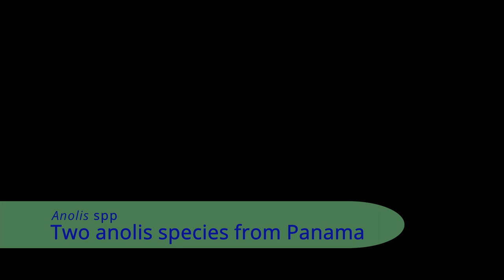Anolis lizards calling for love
These funny guys were seen during field work campaign back in 2012 at the Caribeean Coast of Panama. Co-occurring Anolis lizards are known for partitioning the canopy space. Here, we can see two species that differ in size and color. Both males were fanning their dewlaps to attract females.